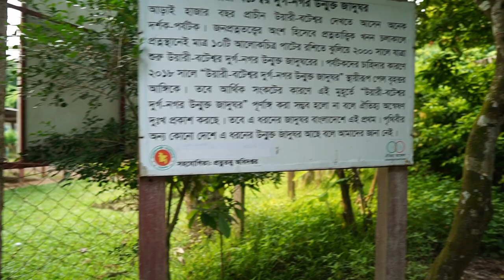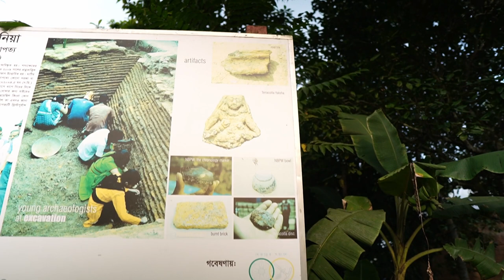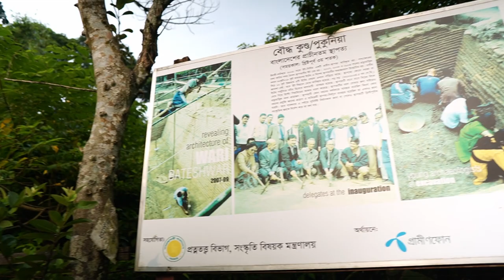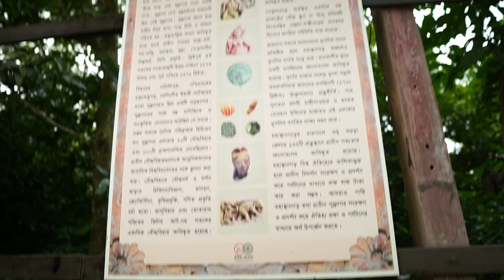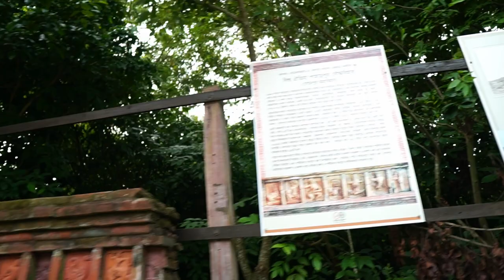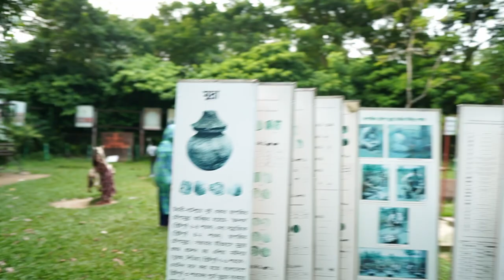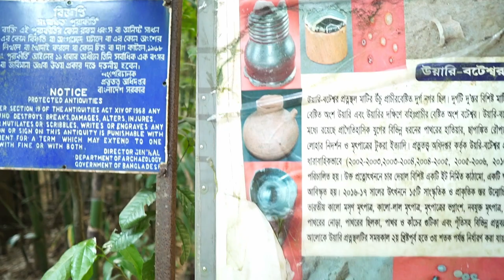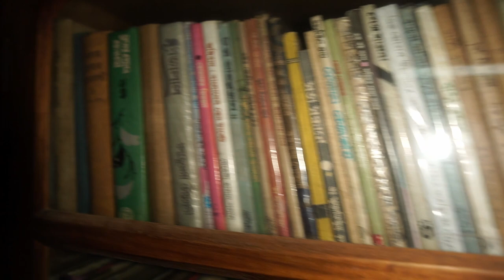DEKHUN MATIR NICE PAOYA GELO 2500 BACHARER PURATAN NAGARI ! WARI BATESHWAR | VLOG | SPNaim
DEKHUN MATIR NICE PAOYA GELO 2500 BACHARER PURATAN NAGARI ! WARI BATESHWAR | VLOG | SP Naim

Lens: Sigma 16mm

Filter: ND filter nd2 to nd400

Laptop: Apple macbook air m1

Gamble: zhiyun crane m2s

Music link